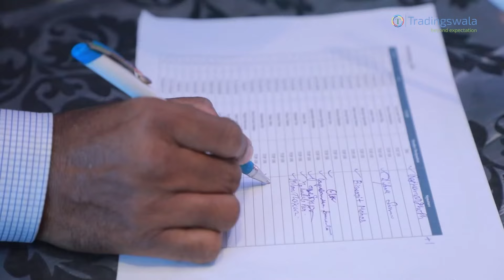company anniversary celebration | Tradingswala | motivational speech | Swarnendu Jana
This is 3rd year Anniversary celebration video of rdq Tradingswala. There are many motivational speech of company's associates.